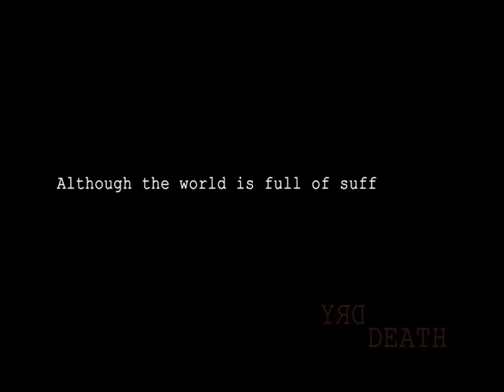DRY DEATH-(A Short Film)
DRY DEATH

Story: A film based on a mindset of a young man after he committed a big mistake in his life.
            Based on real events, the film DRY DEATH is an attempt by a group of     youngsters who  wants to show the dilemma this world is up to.

 The film centers on an educated young man who unexpectedly kills a little angel while trying to abuse her sexually as he is excessively drunk. The thought of this incident haunts him to his suicide.

           The film is trying to showcase the consequences of both child abuse and excessive usage of alcohol.

Production:                            NO budget films
Director:                                Vivek  Venugopal
Director of photography:          Sreejith  Unnipurath
Concept :                              Vishnu Venugopal
Editing :                                Manoj first frames
Back ground score :               Salman Basheer
Starring :                               Vishnu Venugopal ,Sanha Sidhique

Its only a attempt,,,,,,,